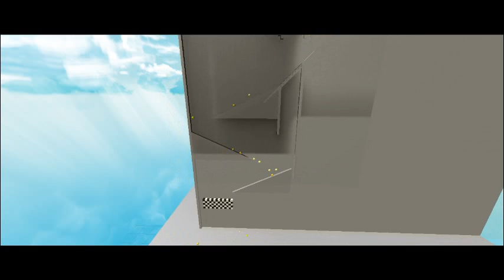Lindor Truffle Rally